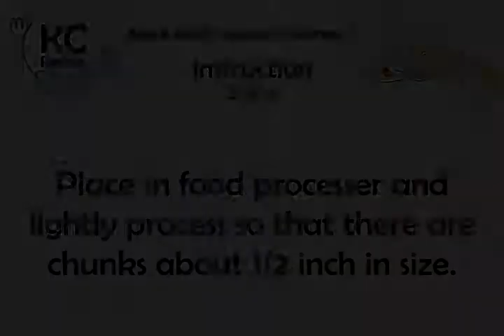Apple Peach Apricot Chutney - Kitchen Cat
★ Kitchen Cat ★ Apple Peach Apricot Chutney Recipe.
For this recipe you will need:
✰ ✰ ✰ ✰ ✰ INGREDIENTS ✰ ✰ ✰ ✰ ✰
1 c : Dried Apricots
1/2 ts : Red Chili Pepper; Ground
1 c : Dried Peaches
1/2 c : Golden Raisins
4 : Garlic; Minced
2 c : Wine Vinegar
5 md : Green Apples; Cored, Peeled
1 1/2 ts : Salt
2 1/2 c : Sugar